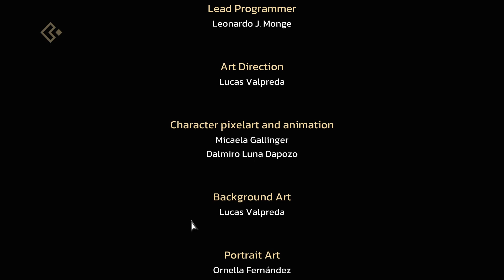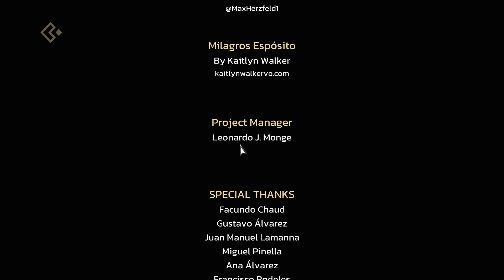НУАРНЫЙ ДЕТЕКТИВ Noir Storm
Возьмите на себя роль частного детектива, который, перехваченный шпионом МОССАД в городе Буэнос-Айрес в 1952 году, втянут в опасную одиссею против изгнанников из Третьего рейха и неминуемой угрозы нового и беспрецедентного оружия массового уничтожения.